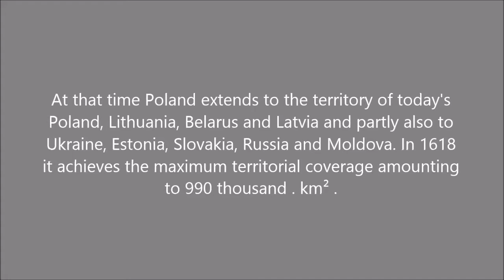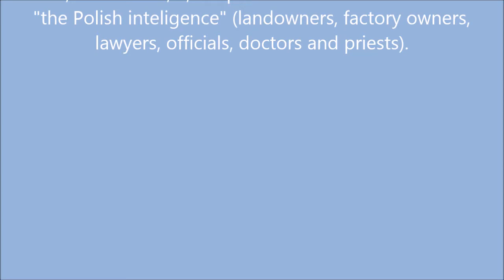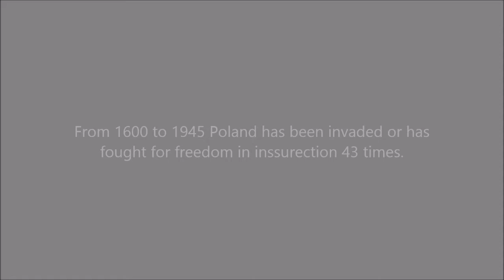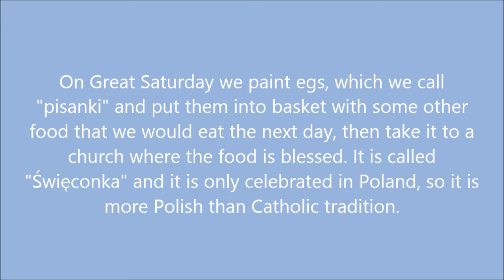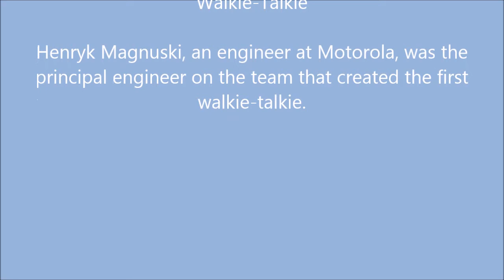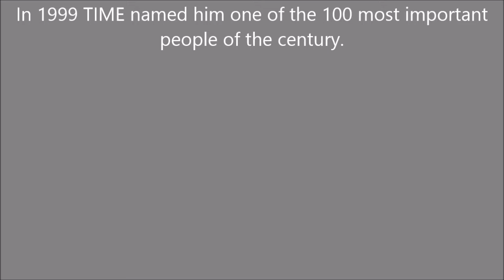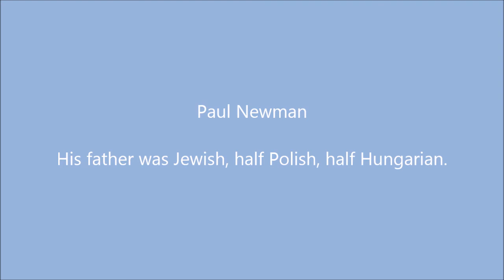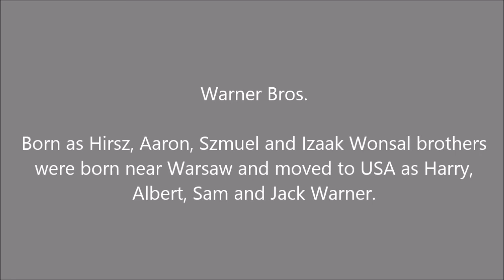Presentation about Polish history, holidays, interesting facts etc.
I made it for my best friend's American husband